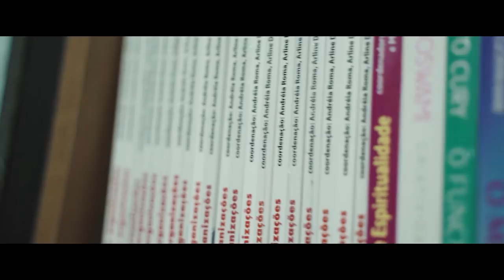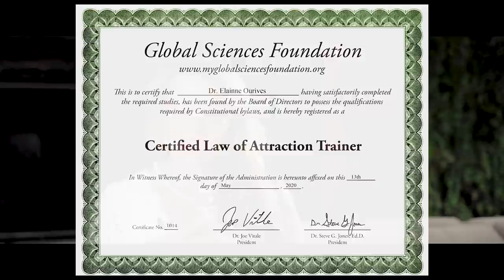Você decide | Elainne Ourives